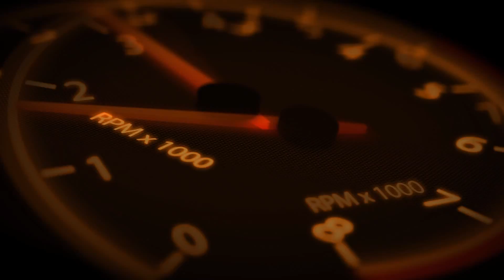SL Full Throttle - Introduction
SLFT - SL Full Throttle

*WELCOME TO SLFT*
CARS!!
FAST CARS!!
HOT RIDES!!
STANCED!!
Seem like a ordinary car group on facebook? Well its not.
-About Us-
SLFT is more like another home to most of us... Well it should be another home for everyone. Place where you can proudly show off your pride and love toward cars and at the same time not get judge or insult of having such feeling toward a car.
The group was originally started with few SRI LANKANS' who we considered as car guys. Hence where the name "SRI LANKAN FULL THROTTLE" came from but how ever its not just bunch of curries showing of their cars!!! This is a open group for everyone.
We don't turn our back on family just because of their nationality or religion. You have a ride that your proud of... Come along and show us what you got... We do what we do the best!! RESPECT!! We respect you but most importantly we respect your ride.
-Events-
What is so good about joining a car group if there is no events to attend to?
This is why we organize an event at least once every month or 2. These events are well planned and prepared by our admin panel to give everyone a time of their life. Just to experience the life of the movies like FAST AND FURIOUS
All our events are filmed and photoshoot by professional photographers so at the end of the day there will be something to look back and smile.
So if you already feel like this is somewhere you belong. Don't wait for that v-tec to kick in... PM one of our admins to be part of the family.

Or use the hash tag: slfullthrottle for a shout out!!!

Simple rule:
As long as you respect everyone and their pride, you're welcome here.